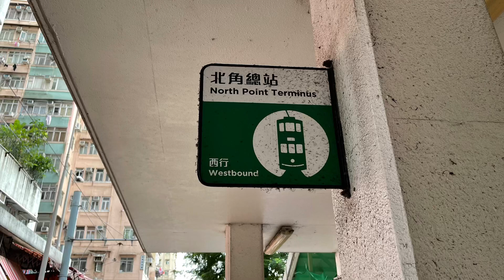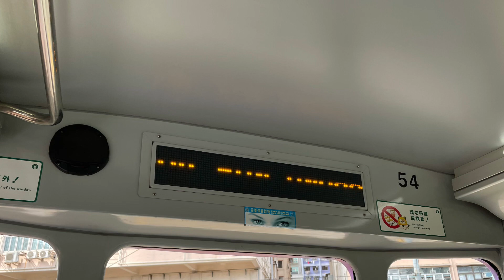🇭🇰Hong Kong Tram Ride 香港電車 VVVF Tram #54 @ 北角 North Point➡️石塘咀 Shek Tong Tsui➡️銅鑼灣 Causeway Bay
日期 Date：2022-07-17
路線 Route：北角 North Point➡️石塘咀 Shek Tong Tsui➡️銅鑼灣 Causeway Bay
電車編號 Tram Registration Code：54
電車全車身廣告 Tram Whole Body Advertisement：Uplive 2022
拍攝器材 Filmed Equipment：iPhone 12

車站途經：
—石塘咀方向 Bound for Shek Tong Tsui—
北角 North Point
北角總站 North Point Terminus
北角道 North Point Road 32W
炮台山 Fortress Hill 34W
銅鑼灣 Causeway Bay
木星街 Jupiter Street 36W
琉璃街 Lau Li Street 38W
留仙街 Lau Sin Street 40W
維多利亞公園 Victoria Park 42W
信德街 Shelter Street 44W
邊寧頓街 Pennington Street 46W
百德新街 Paterson Street 48W
堅拿道西 Canal Road West 50W
灣仔 Wan Chai
杜老誌道 Tonnochy Road 52W
巴路士街 Burrows Street 54W
柯布連道 O'Brien Road 56W
汕頭街 Swatow Street 58W
機利臣街 Gresson Street 60W
軍器廠街 Arsenal Street 62W
金鐘 Admiralty
金鐘站 Admiralty Station 64W
紅棉道 Cotton Tree Drive 66W
中環 Central
銀行街 Bank Street 68W
畢打街 Pedder Street 70W
砵典乍街 Pottinger Street 72W
上環 Sheung Wan
機利文街 Gilman Street 74W
文華里 Man Wa Lane 76W
上環(西港城) Western Market
港澳碼頭 Macau Ferry Terminal 78W
干諾道西 Connaught Road West 80W
西營盤 Sai Ying Pun
修打蘭街 Sutherland Street 82W
東邊街 Eastern Street 84W
西邊街 Western Street 86W
石塘咀 Shek Tong Tsui
水街 Water Street 88W
屈地街 Whitty Street 90W
石塘咀總站 Shek Tong Tsui Terminus
—銅鑼灣方向 Bound for Causeway Bay—
屈地街 Whitty Street 09E
水街 Water Street 11E
西邊街 Western Street 13E
東邊街 Eastern Street 15E
皇后街 Queen's Street 17E
上環 Sheung Wan
港澳碼頭 Macau Ferry Terminal 19E
禧利街 Hiller Street 21E
機利文街 Gilman Street 23E
中環 Central
租庇利街 Jubilee Street 25E
畢打街 Pedder Street 27E
雪廠街 Ice House Street 29E
銀行街 Bank Street 31E
金鐘 Admiralty
美利道 Murray Road 33E
金鐘站 Admiralty Station 35E
灣仔 Wan Chai
軍器廠街 Arsenal Street 37E
分域街 Fenwick Street 39E
盧押道 Luard Road 41E
柯布連道 O'Brien Road 43E
菲林明道 Fleming Road 45E
杜老誌道 Tonnochy Road 47E
堅拿道西 Canal Road West 49E
波斯富街 Percival Street 51E
百德新街 Paterson Street 53E
銅鑼灣總站 Causeway Bay Terminus

香港電車（Hong Kong Tramways），簡稱電車（Tram），是位於香港島北部的路面電車系統。香港電車有限公司經營七條電車路線，行走港島北岸堅尼地城至筲箕灣一段雙程路軌，長13公里，以及環繞跑馬地一段單程路軌，長約3公里。

電車公司擁有一支全球最龐大的雙層電車車隊，旗下有電車167輛，包括一輛觀光電車、一輛空調電車、兩輛供遊客和私人租用的開篷電車，以及三輛特別維修電車。2017年，電車平均每日載客約172,100人次。電車行駛時發出叮叮聲音，令香港市民俗稱電車為「叮叮」。

現時英國、埃及等國家仍有雙層電車行駛部分路綫，但全數採用雙層電車的電車系統，香港卻是現存唯一一家；大量旅遊書籍都會詳細介紹香港電車，可謂香港一大旅遊景點。不少旅客都會慕名乘搭電車，穿梭港島，欣賞中西合璧的繁華街景。